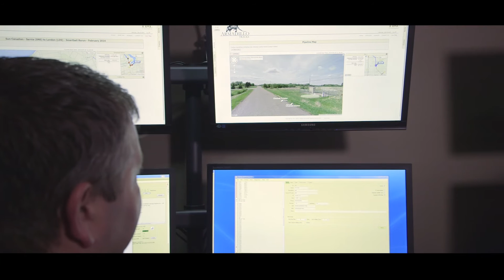Armadillo AGM Remote Tracking - 1080p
The Armadillo AGM Remote Tracking Unit allows pipeline pigs to be tracked, and Inline Inspection (ILI) tools be bench-marked via cellular or satellite modems. This reduces field technician time and associated hazards, increasing reliability, improving safety, reducing environmental impact, and reducing costs compared to conventional tracking.